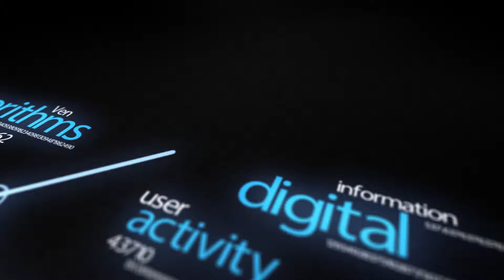WEF Davos 2015 Hub Culture Interview Ray Baxter